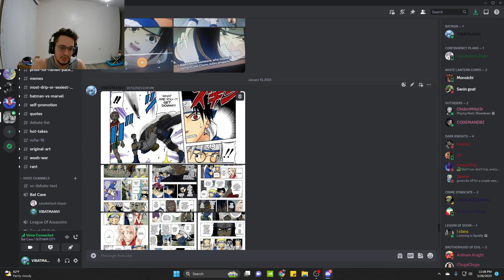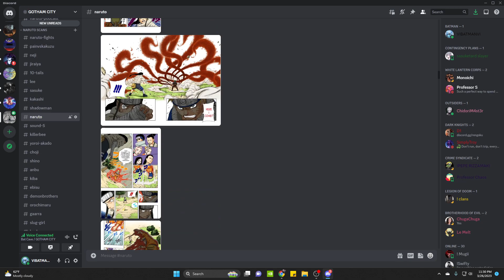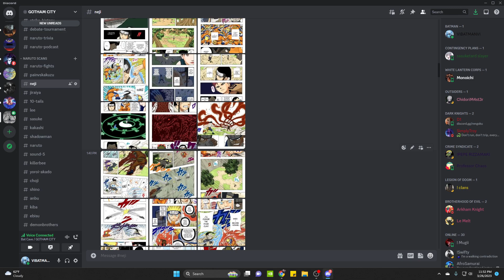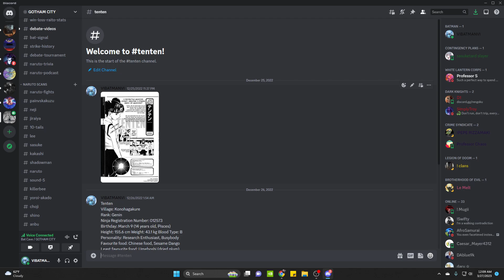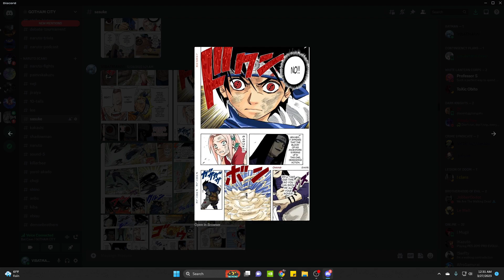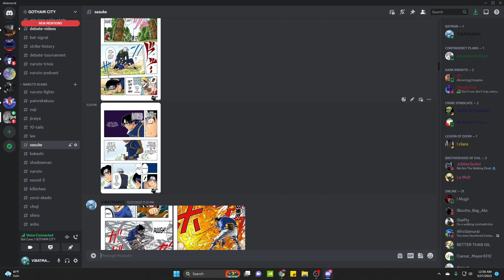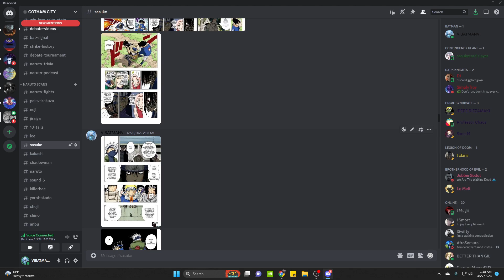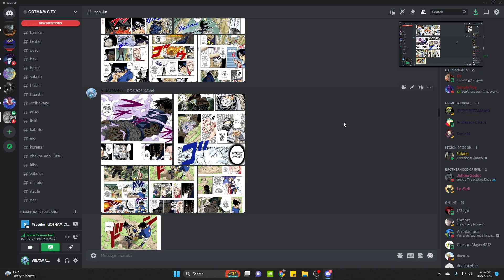SASUKE VS ALL PRELIMINARY CE NINJA! | Who wins?!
0:00 - Intro/sasukeversions
2:10 - handicap sasuke
1:09:30 - prime Sasuke
1:59:25 cm1/outro